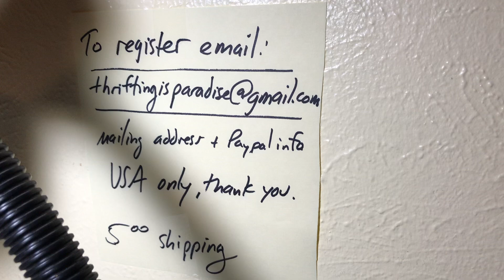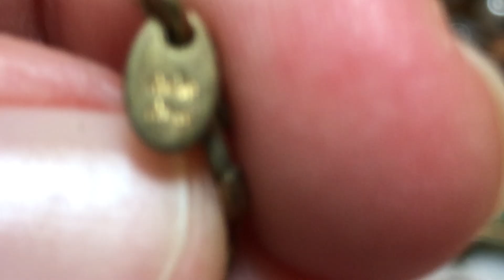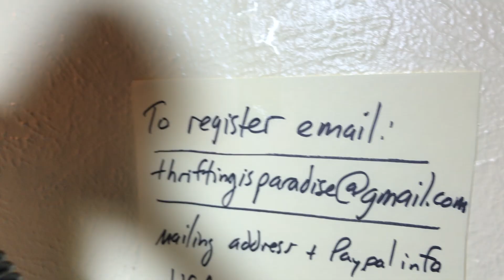#1,502, Selling Diamonds, Chloe and Isabel, Sterling Silver , Pearls, Amethyst, Evita Peroni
The Diamond bracelet is Danbury Mint sells for $149 My lowest price I can go is $78
Chloe and Isabel, the vintage style faux abalone has sold
Chloe and Isabel , the  blue glass and chains $12
Evita Peroni $7